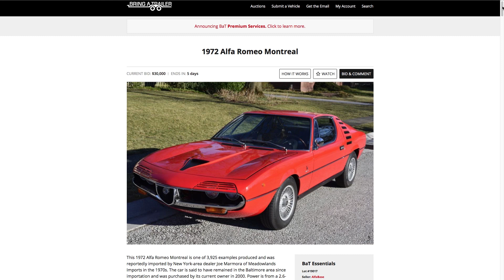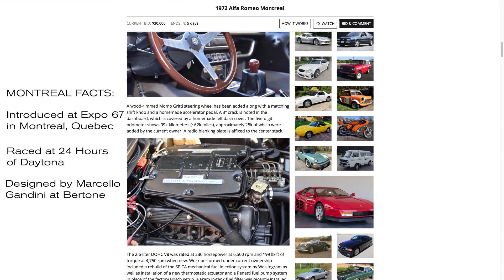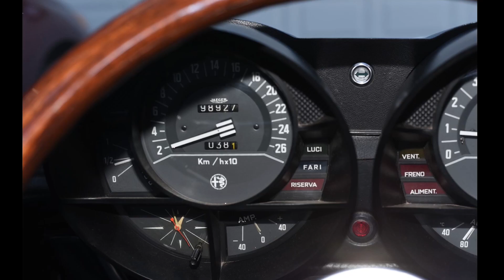BAT Minty 1971 Lotus Elan and Rare 1972 Alfa Romeo Montreal(Sprint HTGOSG#3)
See the results from Bring a Trailer auction on the 1971 Lotus Elan and see if our guys are Sniffing gas fumes again, and watch them take a crack at a very rare Alfa Romeo Montreal.